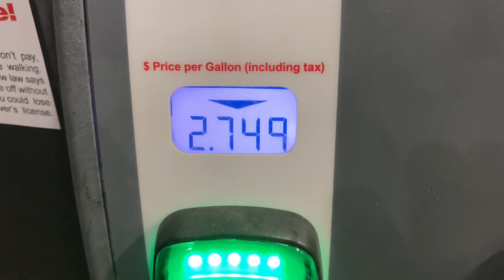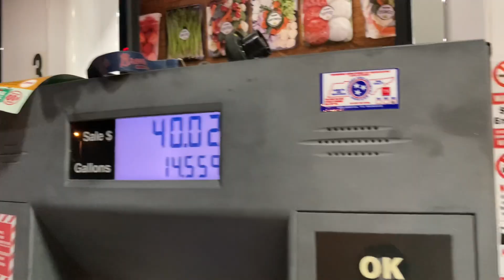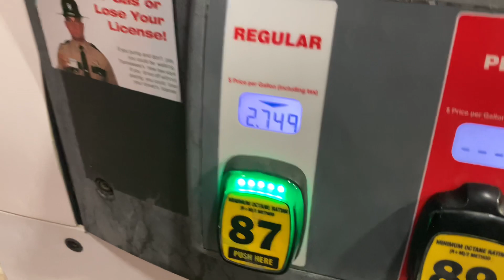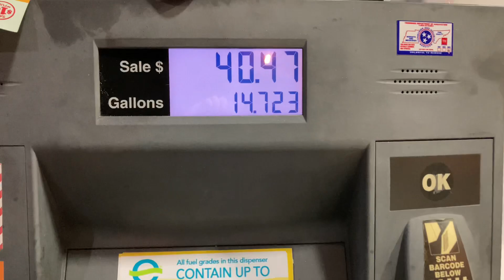LATE NIGHT GAS FOR $2.74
At Food City Gas n Go, I filled the tank of our Chevy Impala while orchestrating a little late night vlog.